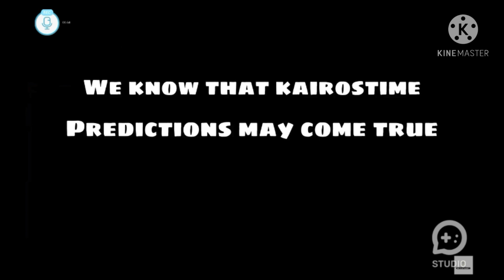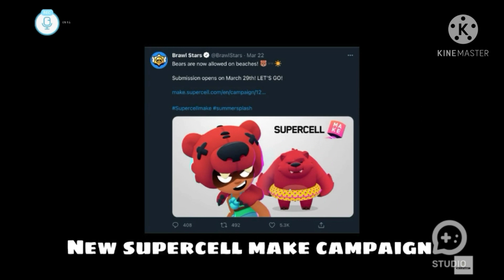New brawl stars UPDATE!!